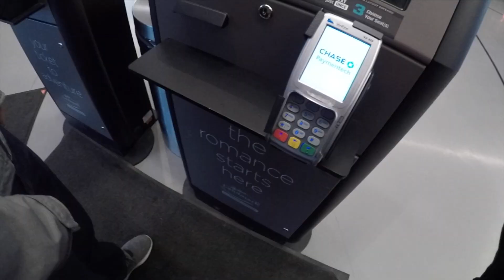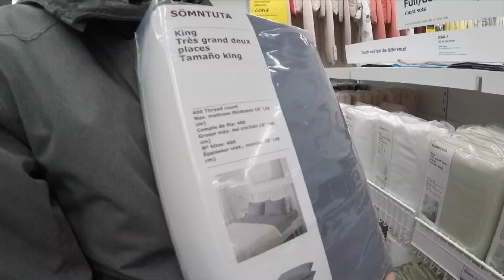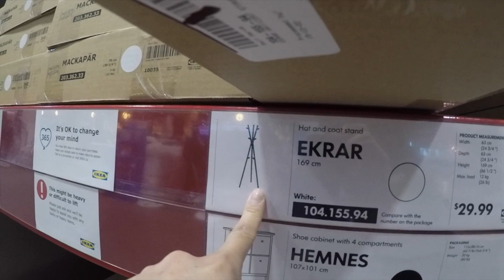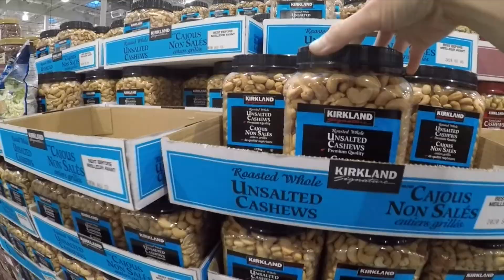家で餃子、都会で映画、寿司、IKEA、コストコ カナダ生活ブイログ